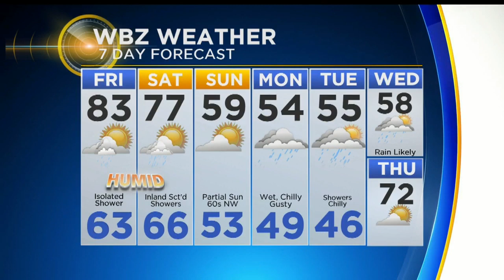WBZ Evening Forecast For May 31